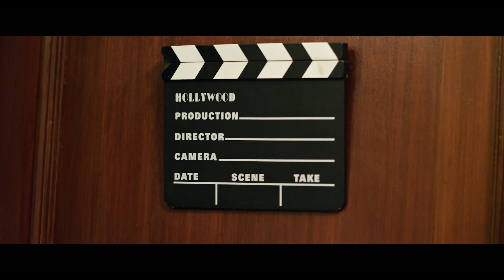Romeo - New Nepali Movie Official Teaser Ft. Hassan Raza Khan, Nisha Adhikari, Oshima Banu | 4K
HRK Production Second Venture
New Nepali Movie: ROMEO
a Film by Shankar Karki

Starring: Hassan Raza Khan, Melina Manandhar, Nisha Adhikari, Bhanu Pratap, Syallen Manadhar
Introducing: Oshima Banu, Bipen Mickey Gurung, Bikash Khatiwada, Afisha Shrestha, Shradha Silwal, Abhinav N Rana, Babin Upadhya, Umesh Raj Giri
Action: Asta Maharjan
Publicity Designer: Bijay Subedi Awaj
Poster Designer: Shann Thapa
Costume Stylish: Bipen Mickey Gurung
Choreography: Shisir Khati, Bipen Mickey Gurung, Suresh Neupane
Post-Production: Studio Magic/Movie Factory
Color: Rajendra Moktan
Motion Graphics/VFX: Satyam Rana
Asst. Directors: Suresh Neupane, Subash Subedi, Ram K. Shrestha
Casting/Creative Director: Hassan Raza Khan
Associate Director: Amrit Agrawal
Production Designer: Dinesh Prakash Mahara
Editor: Shahil Khan
Writer: Kiran Michael Ghimire
DOP: Romeshor Karki
Director: Shankar Karki